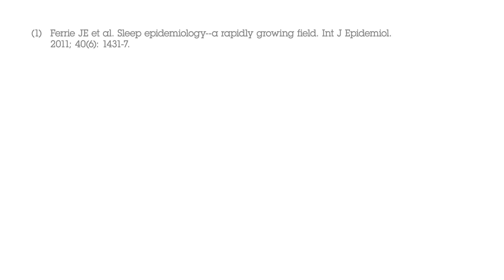Ce este apneea in somn - VitalAire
S-ar putea sa fiti unul dintre cei 6% din populatie care sufera de Apnee in Somn!
La persoanele obeze procentul este de 77%.